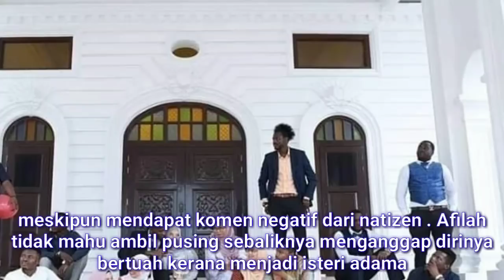VIRAL jejaka Afrika jadi pilihan gadis negeri kedah nur afilah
Nur Afilah Amir Rusdi, 24, dan pasangannya, Adama Mohamed Camara, 26, disatukan pada Jumaat lalu di kediaman pengantin perempuan di Kampung Raja, Tunjang dekat Kubang Pasu, Jitra Kedah.

Perkenalan tidak sengaja mereka di sebuah pusat membeli-beli pada Disember lalu akhirnya membawa ke jenjang pelamin

Itulah namanya jodoh. Selamat pengantin baru Fila & Adama 😊